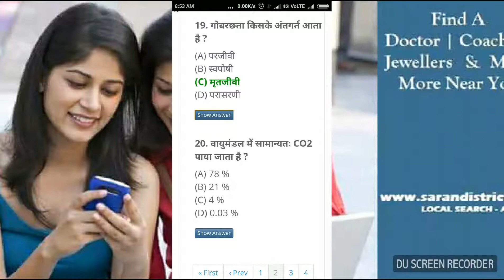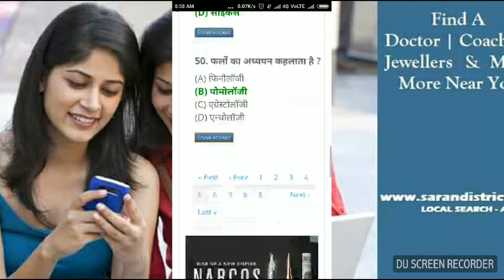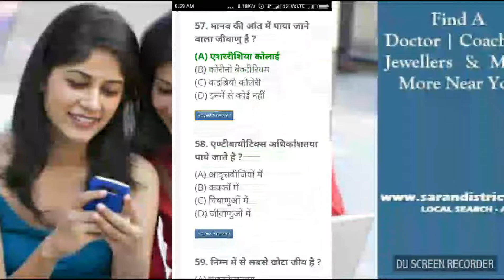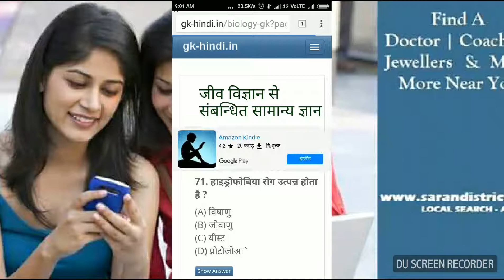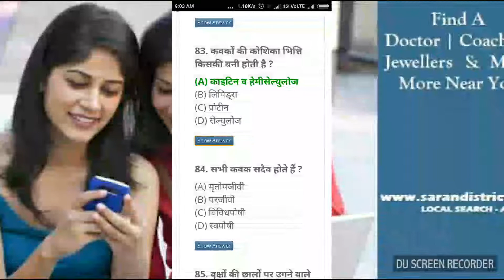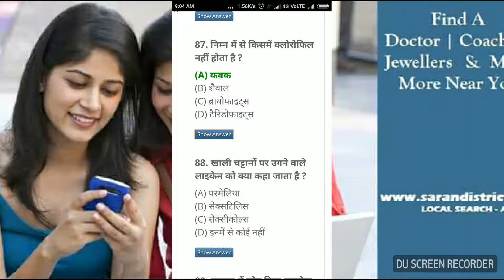जीवविज्ञान (Biology) part 01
रेलवे तथा एस एस सी में पुछे जाने वाले जीवविज्ञान के महत्त्वपूर्ण प्रश्न